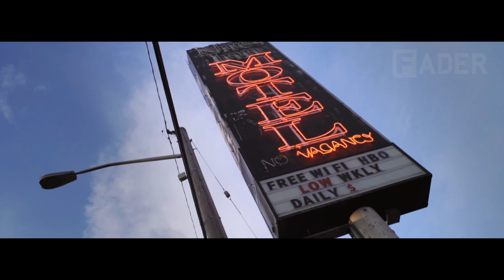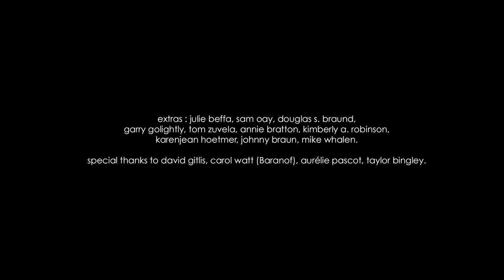Stromae Takes America - "Formidable" In Seattle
Stromae is ready for America. In an interview with The FADER earlier this year, Stromae spoke his about his ultimate goals and said, “Our ambition isn’t just to be big, it’s to be listened to and supported by people. And to have the success—if we deserve it, of course.” And in a new video series, the newest installment of which premieres on The FADER today, Stromae sets out to conquer America, city-by-city with discreet performances.

In the video, Stromae declares "I want to be serious now." In a Seattle motel, the most appropriate place to talk about loneliness, he walks viewers through the construction of his hit song "Formidable." The song is made in four "chapters"—it starts with two piano riffs, is layered with two drum tracks, given an emotional string section to make the listener cry, and is finished with a tight keytar section.

With the song fully worked out, Stromae heads to Seattle's Baranof, a dive bar in Greenwood, to take the stage. The singer, who plays sold out shows all over the world, steps up to the mic surrounded by nautical-themed kitsch and belts out an incredibly intense rendition of the song for the tiny crowd of confused Americans. The dazed audience is polite and it seems like he managed to win over some new fans.